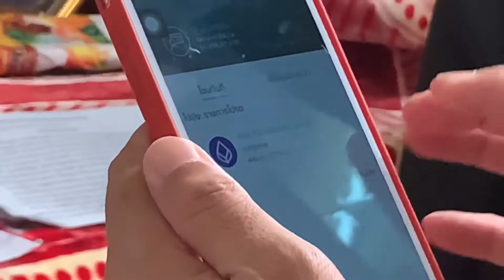សូមអនុមោទនាបុណ្យថ្ងៃនេះ ធ្វើសង្ឃទាន វិសាខបូជា 10,000 បាត